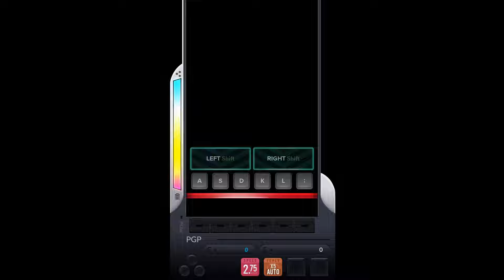DJMAX RESPECT V - Rolling On the Duck 6K MX